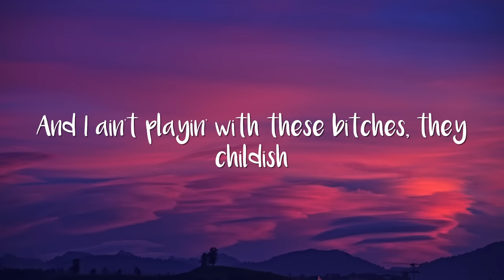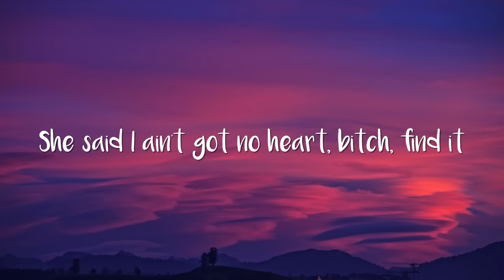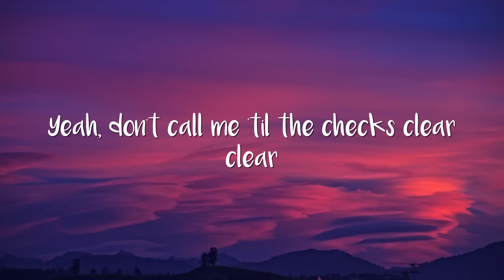French Montana & Drake - No Stylist (Lyrics)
French Montana & Drake - No Stylist Lyric Video

[Intro: French Montana & Kodak Black]
Ooh
Yeah, louder
Hey, hey
I'm in London, got my beat from London

[Chorus: French Montana]
Iced out (stylist), no stylist (stylist)
New Chanel, Saint Laurent, Gucci bag (huh, haan)
Lifestyle (stylist), no stylist (stylist)
Louis Vuitton, Jimmy Choos, that’s on you (haan)
Diamonds on my neck, frozen tears (tears)
Hoppin' out the jet, Lear (Lear)
Bad bitches gettin' wet, here
Yeah, don’t call me 'til the checks clear (clear)

Louder
Fuck they talkin' about? Fast talk, runnin' laps
I'm not playin' this... year
French Vanilla, sippin' on, Lear jets pickin' up
Hong Kong, Morocco, I’m here
No stylist
And I ain’t playin' with these bitches, they childish
Look around, they quiet
She said I ain’t got no heart, bitch, find it

[Verse 2: Drake & French Montana]
(Louder)
Yeah, I got the game in a squeeze
Who disagree? I wanna see one of y'all run up a B
Yeah, two open seats, we flyin' in 7 and pass the beach
Keep it a G, I told her don't wear no 350s 'round me
Iced out, no stylist
No Chanel, Nike track, doin' row with some whap
And that's Capo in the back, and that's swole in the back
Don't need Gucci on my back, TB Gucci got my back
Don't know where y'all niggas at, I've been here, I've been back
In Delilah's, word to Sac, I need action, that's a fact

[Chorus: French Montana]
Iced out, no stylist (stylist)

[Outro: French Montana]
No stylist
No stylist